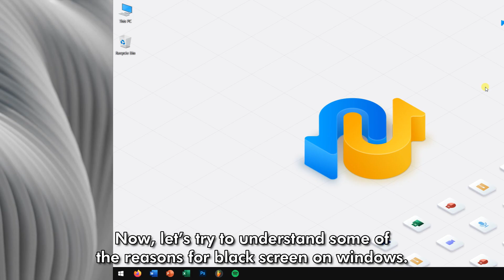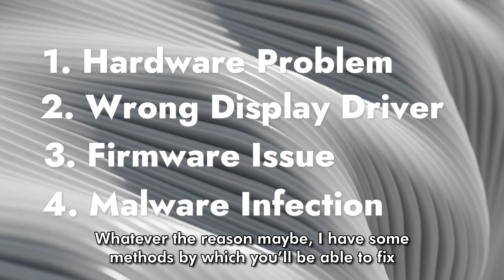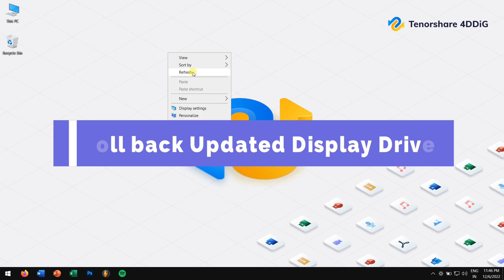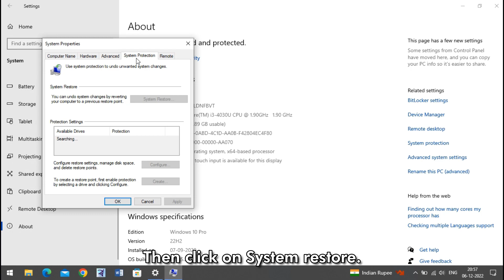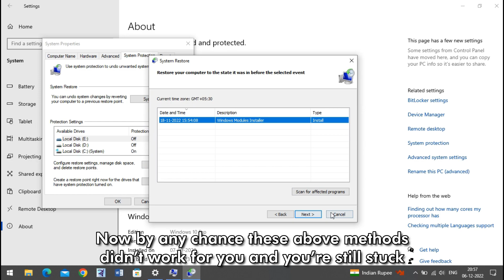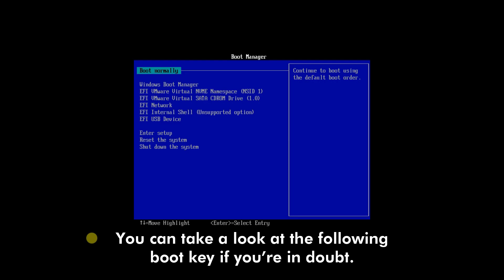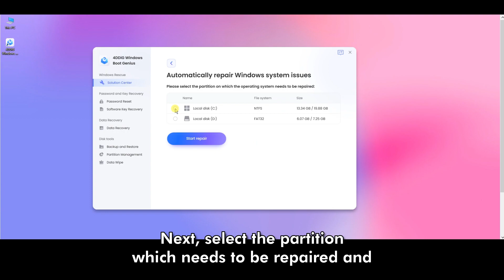How to Fix Black Screen on Windows 10/11|Fix A Black Screen of Death on Windows 10/11#bluescreen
📌Timestamp
Video Intro 00:00
Reasons for Black Screen 00:41
Ways of Fixing the Black Screen 01:18
Method 1: Windows Key Sequence to Wake the Screen 01:44
Method 2: Roll back Updated Display Driver 02:31
Method 3: Perform a System Restore 03:24
Ultimate Method: Using 4DDiG Windows Boot Genius 04:18

👉Reasons for Black Screen

Now, let’s try to understand some of the reasons for black screen on windows. Which includes, hardware problem like that of a broken display or a loose wire, your display drivers that are installed might not be compatible, firmware related issue with your system or the vital processes that are needed to load the display might not be loaded correctly during the startup and last but not the least your system firmware has been corrupted by malware.

👉Method 1: Windows Key Sequence to Wake the Screen

First use “Windows + L” key if your system is locked out or it has gone into hibernation mode. If it didn’t work then press “Windows + P” or “Ctrl + Alt + Del” keys at the same time. This will wake an unresponsive Windows system.
Lastly, if nothing worked for you, then press the “Windows + Ctrl + Shift + B” keys simultaneously, to reset your display driver and it might just work and wake the system from a black screen.

👉Method 2: Roll back Updated Display Driver

Maybe you’ve just installed a newer display driver or maybe because of windows updates newer display driver is installed that had some bugs or problem and that might be causing the black screen issue, so you can try to roll back the display driver to its previously installed driver

👉Method 3: Perform a System Restore

Performing a system restore is one of the best ways to fix various issues with a Windows PCs even black screen issue. For this just press the “Windows” button on your keyboard, and click on settings, go to about, and toward right-hand side you’ll find “advanced system settings”, click on it. Now, go to “System Protection” tab. Then click on System restore.
If everything goes well, then your system will restart without any issues.
Now by any chance these above methods didn’t work for you and you’re still stuck at a black screen even with or without a mouse cursor then the following ultimate method should definitely work for you.

👉Ultimate Method: Using 4DDiG Windows Boot Genius

4DDiG Windows Boot Genius is a multifunctional tool that can fix Windows black as well as blue screen issues, start PCs that cannot start, reset windows local and domain password, recover data from unbootable hard disk, manage partitions, etc.
First download 4DDiG Windows Boot Genius from the official website or from the download link in the video description and then install it on a working PC. Now, open 4DDiG Windows Boot Genius and after that plug in a USB Drive, and make sure there is no important files inside that USB drive, as all the files will be completely deleted in the process.
After that click on “Create boot disk now” button. Select the Windows version that is install on your computer. For me its Windows 10 64x. Next, select the USB drive that you’ve plugged in.
Finally, click on next.
Now, wait for 4DDiG Windows Boot Genius to download the repair environment ISO and also make sure your internet is well connected without any disturbance.
After the process is completed. Your USB Drive is ready for rescue.
Now, connect your rescue USB drive onto your faulty Windows PC and start the computer and press F12 or ESC on your keyboard to enter Boot Menu. You can take a look at the following boot key if you’re in doubt.
After that navigate and select your bootable media and simply hit the enter button to start the booting process.
When your dead computer is booted successfully, 4DDiG Windows Boot Genius will be launched automatically. Now, just click on “Automated repair” button. Next, select the partition which needs to be repaired and finally click on “Start repair”.
Wait for the process to complete and after that restart your computer to see the repair results.
Now, you’ll be surprised that your Windows PC is running normally again without the black screen issue.
Well, in this way you can fix your Windows PC Black Screen issue.